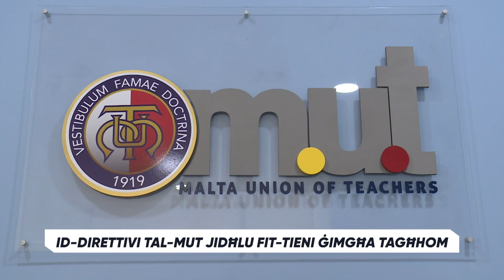Id-Direttivi tal-MUT jidħlu fit-tieni ġimgħa tagħhom